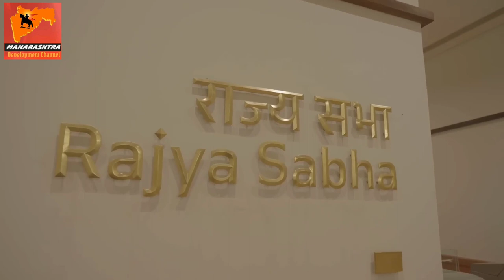New Parliament House